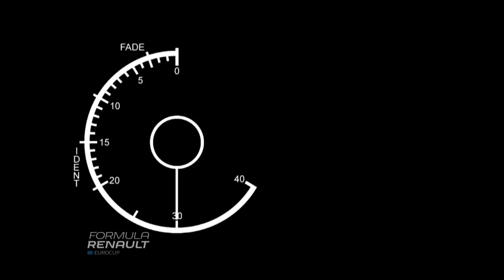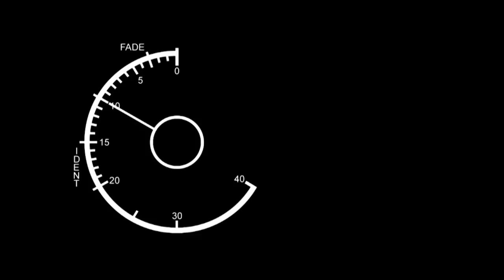2018 Formula Renault Eurocup - Round 2 - Monza - Race 1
Join us live for the first race of the weekend at Monza Eni Circuit, third race of the 2018 Formula Renault season!